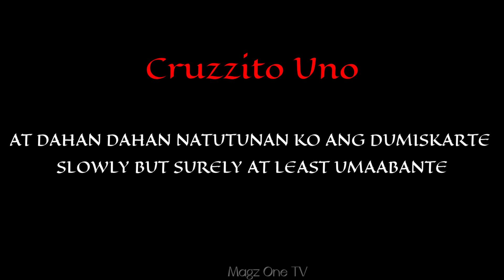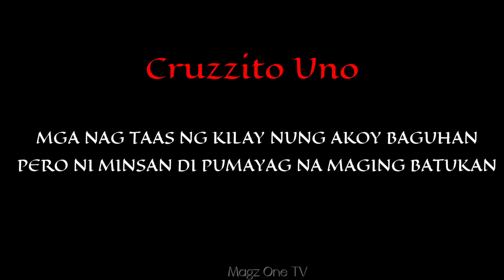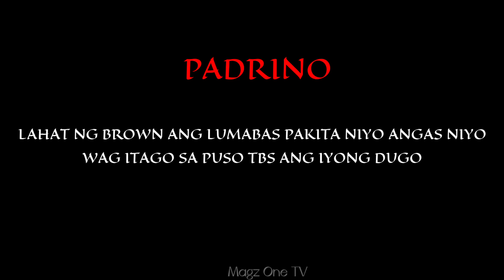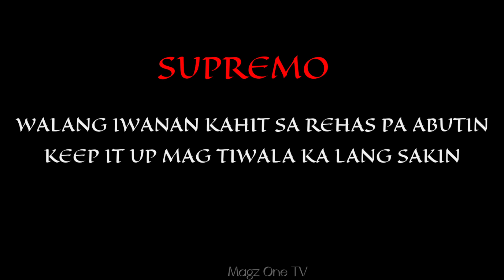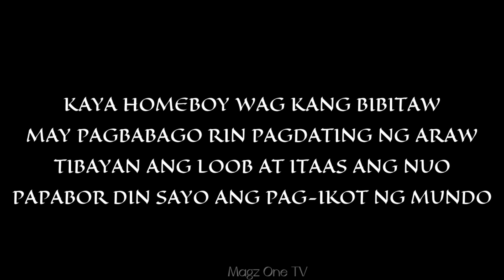Kruzzada - Homeboy (Official Music Video)